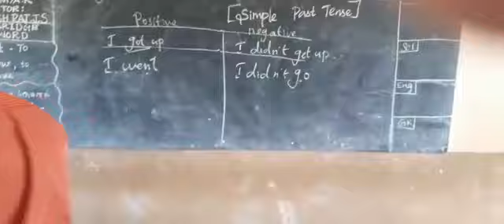Listening , Speaking Reading and Writing Communication - Kalvi Matriculation school, oddanchatram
Kalvi Matriculation higher secondary school, oddanchatram.

Traveling through the  phases of Listening , Speaking  Reading and Writing
Communication - identified, A’s they walk into the reality.